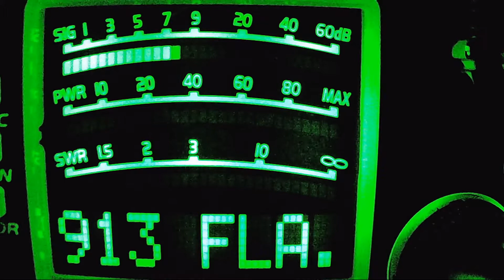Maul Dropper, Live Wire TN, Easy Money IL, Soul Dog TN